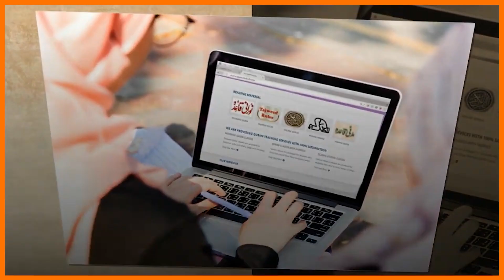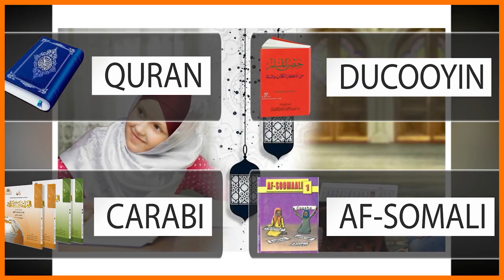Dugsiga Darul-xifdi Quran Online Si Fudud Wax uga Baro Ado Jooga Gurigaaga